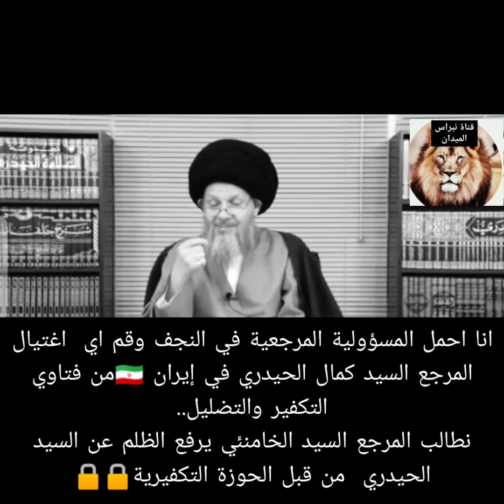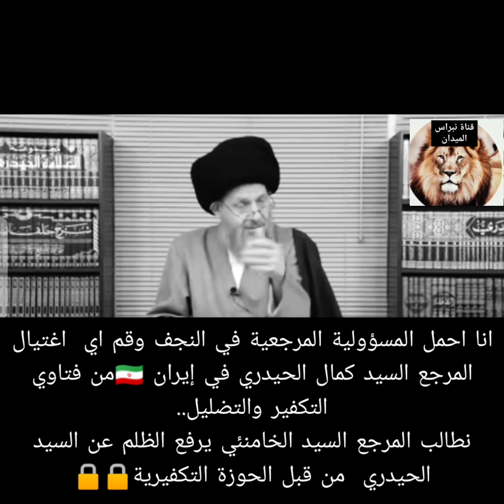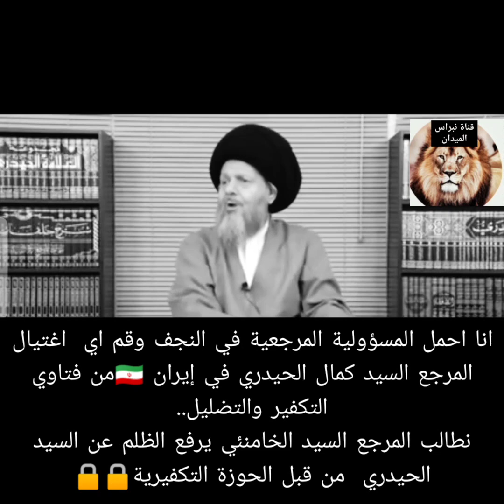مكتب السيد السيستاني مثل قصة تكفير الشيخ المفيد إلى الشيخ الصدوق#السيد كمال الحيدري#العراق#ايران